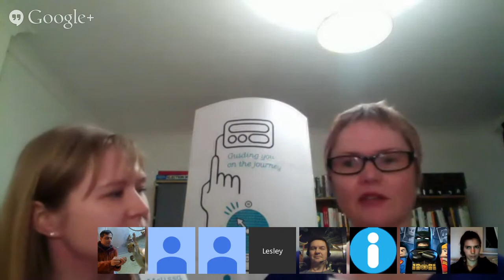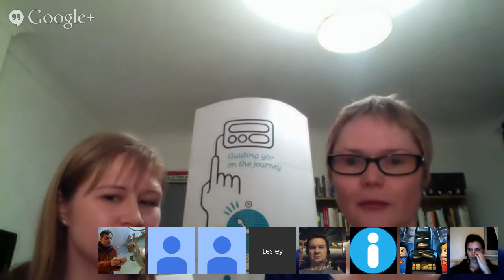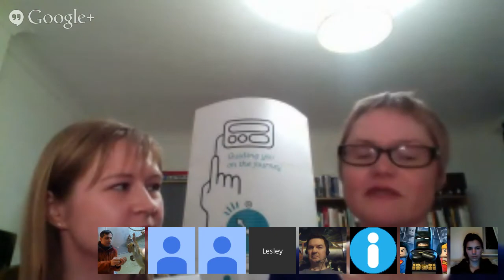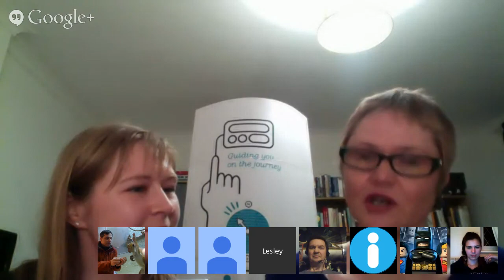Insulin Pump & CGM access Q&A